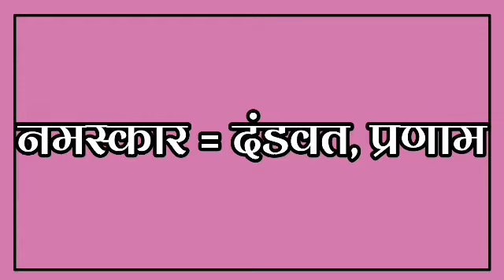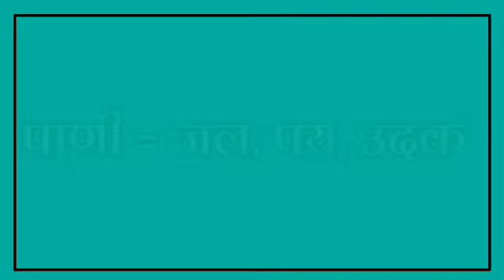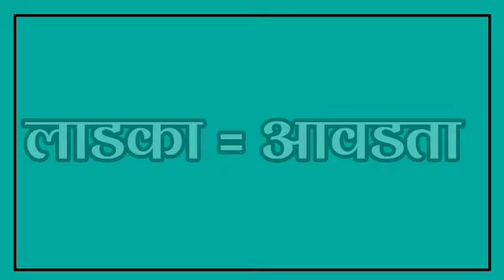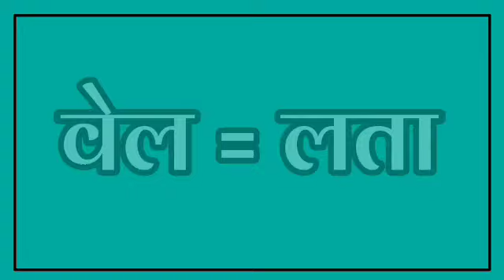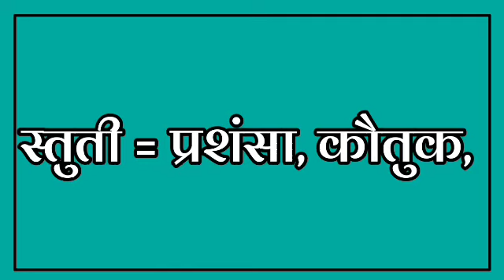समानार्थी शब्द भाग २ | 5th scholarship marathi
समानार्थी शब्द भाग २ | 5th scholarship marathi  | समानार्थी शब्द मराठी  |You can use this video for English medium and marathi medium also